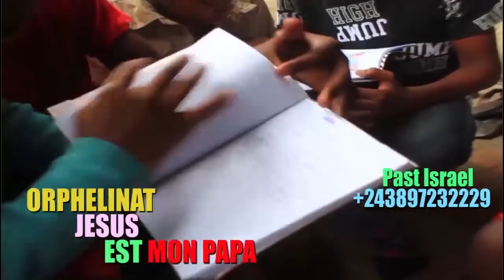KAKE:K0FF! 0L0MIDE ENTRAIN DE FÊTÉ SA LIBÉRATION (RELAXÉ) AFFAIRE V!OLS BA DANSEUSES DIRECT PALAIS